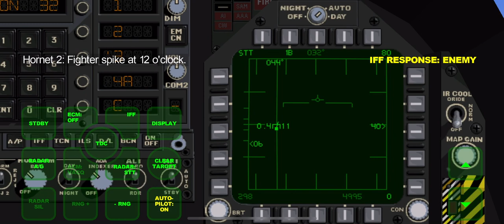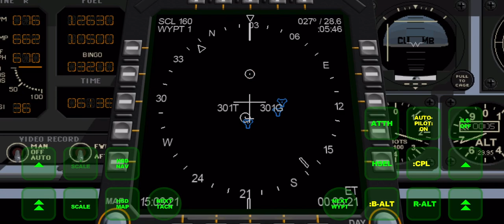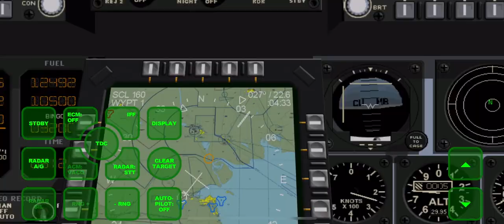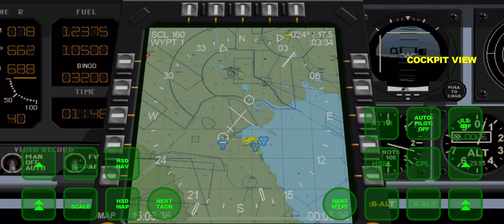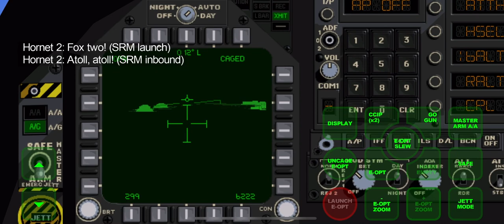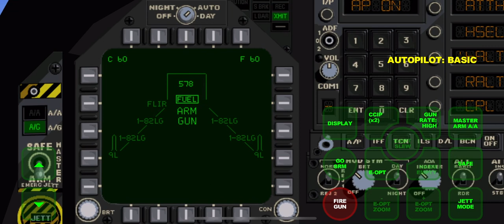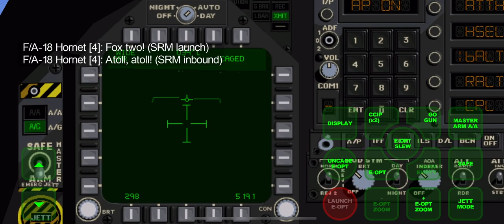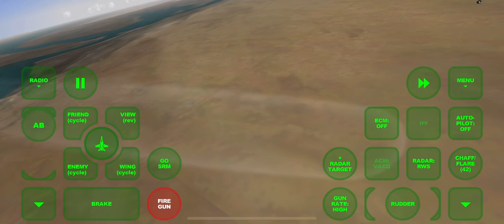FA-18 IOS Gameplay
My attempt at a fun but complex Fighter SIM. As you can see, I'm not very good, but I'm getting there.

Game - FA-18 HORNET FIGHTER JET, IOS $10